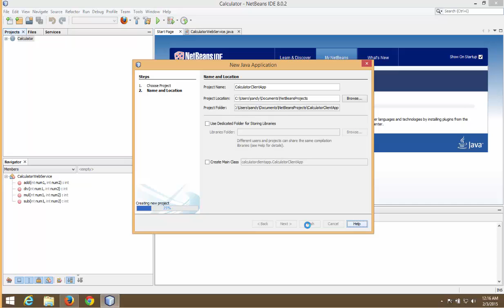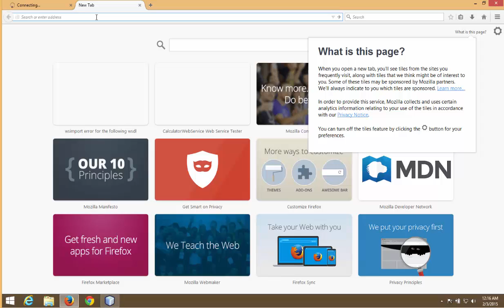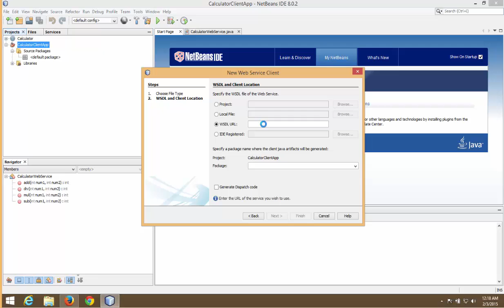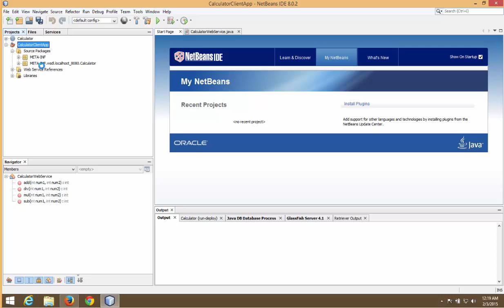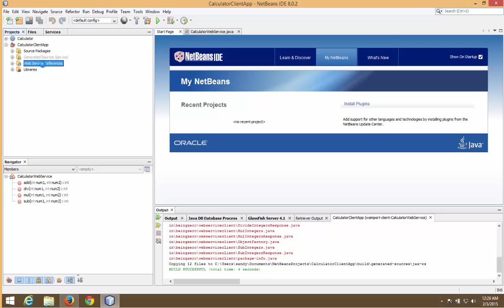7 - Creating Client Project